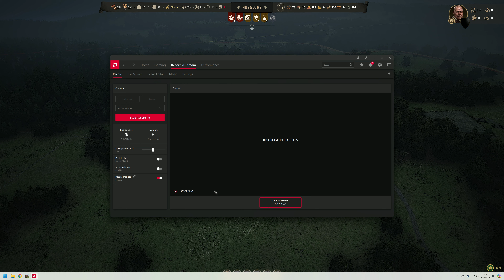Manor Lords -- watch my town burn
Brigands attack my town in my first play through of Manor Lords.